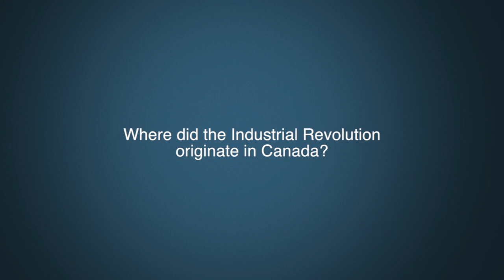Dr. Craig Heron Question 2 - Origins of the Industrial Revolution in Canada.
Where did the Industrial Revolution originate in Canada?